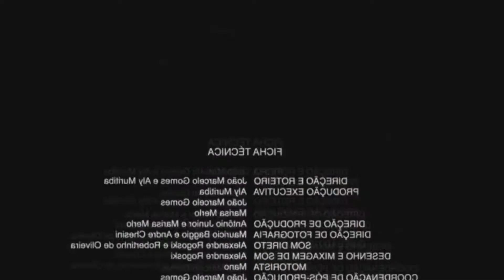TRAILER DO CANAL MARQ SHADOW BR | YU-GI-OH!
MARQ SHADOW BR